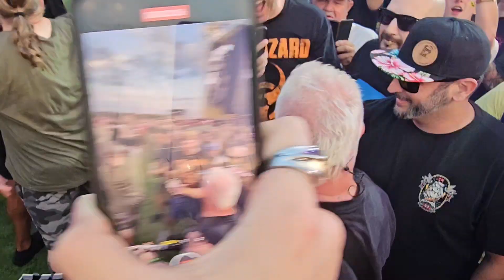Biohazard - Billy in the pit @Rockville 2024